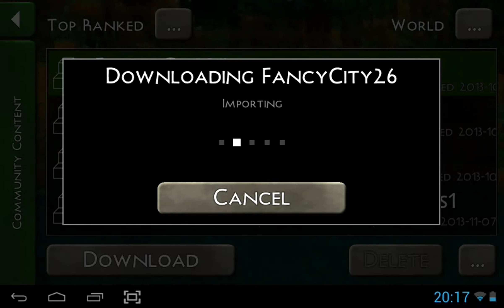SurvivalCraft-Poradnik:Jak wgrać mapke(HD)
Jeżeli filmik się podobał daj łapke w góre ;-)
albo suba